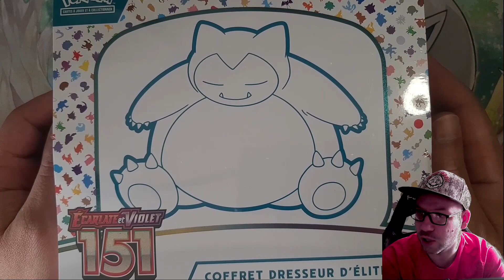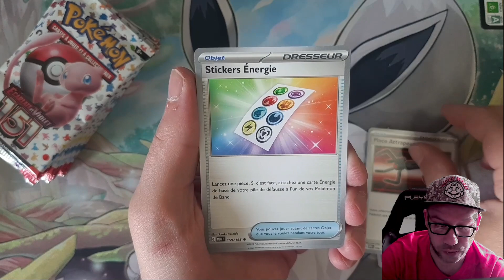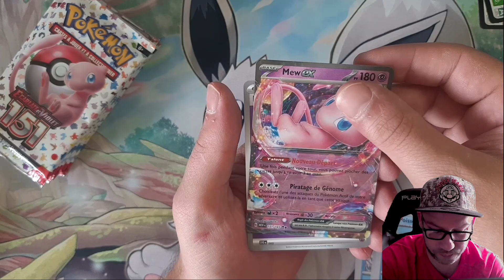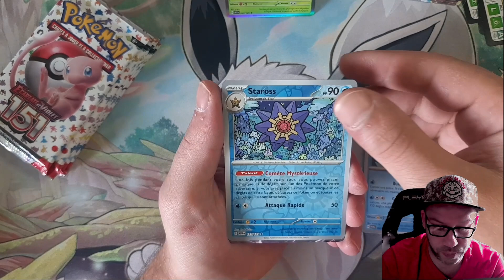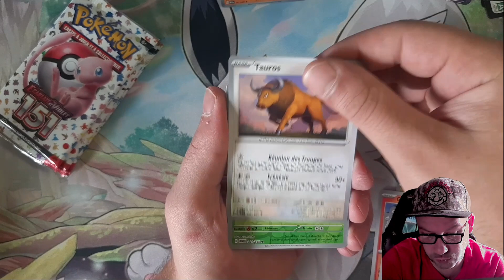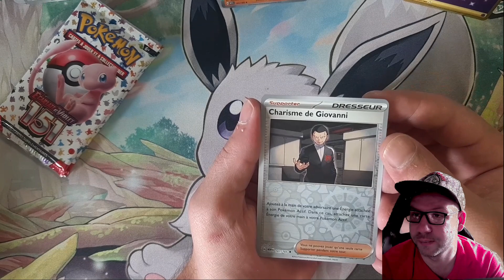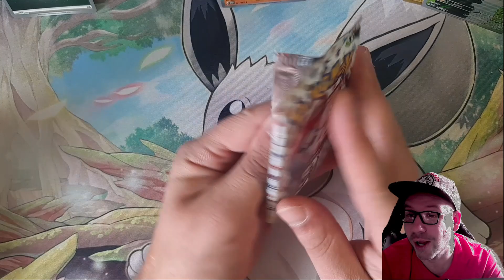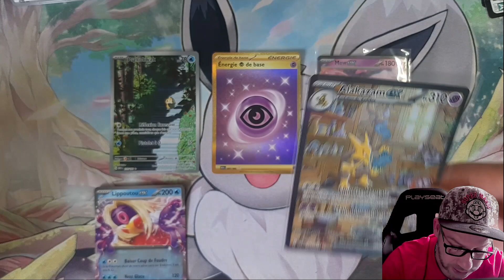Ouverture Pokemon ETB 151! Obligé on fait mieux que la dernière ouverture 😉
Coucou à tous ! Aujourd'hui on s'ouvre une ETB 151 ! Après la clim des 6 boosters du Bundle on devrait pas avoir de mal à faire mieux !